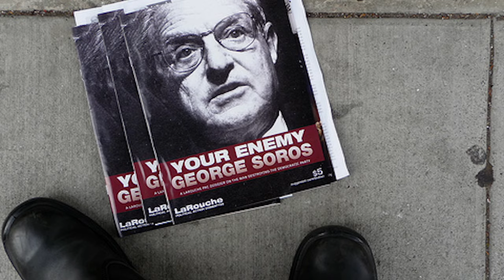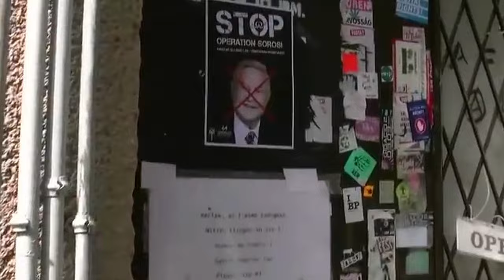Soros | Official Documentary Trailer (2021)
Billionaire activist George Soros is one of the most influential and controversial figures of our time. Famous for betting against the Bank of England in 1992 and making a billion dollars in one day, he is maligned by ideologues on both the left and the right for daring to tackle the world’s problems and putting his money behind his fight – from free elections and freedom of the press to civil rights for minorities. With unprecedented access to the man and his inner circle, American director Jesse Dylan follows Soros across the globe and pulls back the curtain on his personal history, private wealth, and public activism.

Directed by: Jesse Dylan